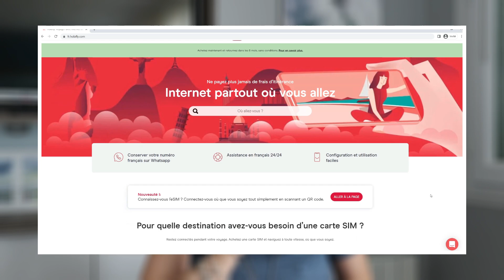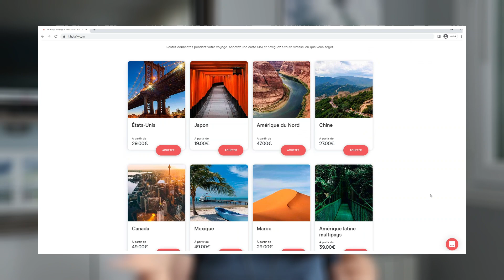ORGANISER SON VOYAGE À JERSEY | TRANSPORTS, LOGEMENT, BUDGET & CONSEILS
Yo ! Aujourd’hui, je te parle de mon voyage à Jersey ! Je te parle de l’organisation, des transports, du budget, du téléphone, et de quelques visites que tu pourrais faire pendant ton voyage à Jersey !

Commente pour me dire si tu voudrais visiter Jersey !

/!\ Cette vidéo est réalisée en partenariat rémunéré avec Holafly.

TIME STAMPS :
00:00 Introduction
00:20 Internet avec Holafly
01:48 Les transports
04:42 Les logements
06:08 Que faire à Jersey
09:33 Le budget
11:04 Mes conseils

Still got the vibe - Windshield

MA CAMÉRA (CANON EOS M-50 + OBJECTIF 18-150 MM)

Hello ! Moi c'est Sixtine, et bienvenue sur My Travel Project. Je vis et voyage autour du monde depuis 2014, avec mon sac à dos ! Vie à l'étranger, voyages backpack et conseils de voyage, voilà ce que tu pourras retrouver ici et sur mon blog. Je t'emmène avec moi dans mes aventures autour du monde, et j'espère t'inspirer à voyager aussi !